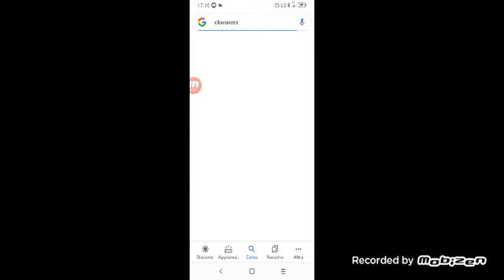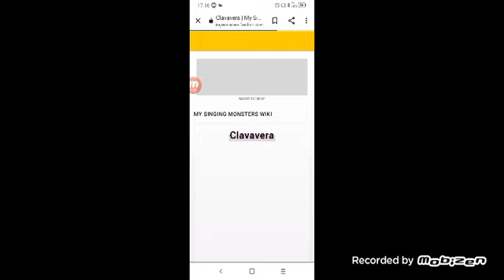Nuovi mostri sfioretta rara,clavavera ed i talphipster sull'isola delle ossa!!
a gennaio quindi vedremo:

Un nuovo look per carillong
Carillong sul santuario magico con i talphipster